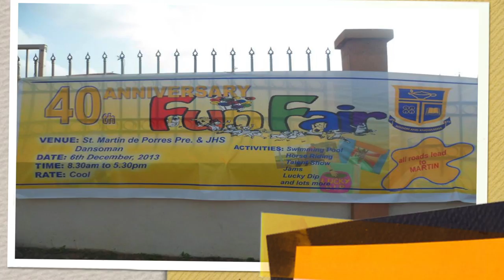St. Martin de Porres School 40th Anniversary Dance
ST. MARTIN DE PORRES SCHOOL hosts the final 40th anniversary event on Saturday, 28th of December on school grounds in the forecourt of the JHS Building at 6pm.

Tickets for the 40th Anniversary Dinner Dance & Awards Night are available at the school account office.